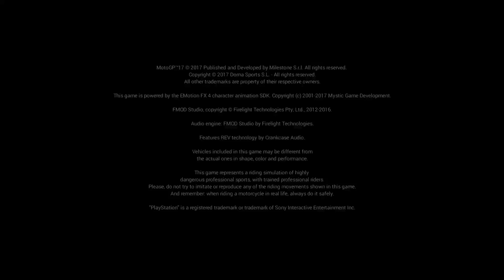#42 | Round 10 | Monster Energy Grand Prix Ceske Republiky, Brno, Czech Republic, Automotodrom, Brno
I'm Professionally A Musician Who Loves Playing Game & I Use PS4 Pro, Nintendo Switch, iPhone 11 Pro Max & Note 10 Plus As My Gaming Gears Where I Play Super Mario, Moto GP, GTA V, PubG, Drive Club, Need For Speed & Will Be Exploring As Many As I Can In Near Future.

Connect With Musician Gamer 21 Through

Amazon Music

Nintendo Switch
Elgato HD60S Capture
Blue Yeti Microphone
Samson BL3 Ultra Light Boom Stand

Games  I Play On PS4 Pro :
Moto GP
GTA V
Ashes Cricket

Games  I Play On Nintendo Switch :
Super Mario

MOTOGP™17 GAME EU